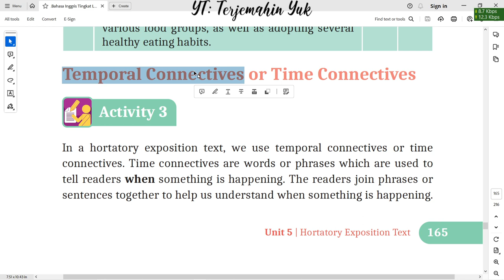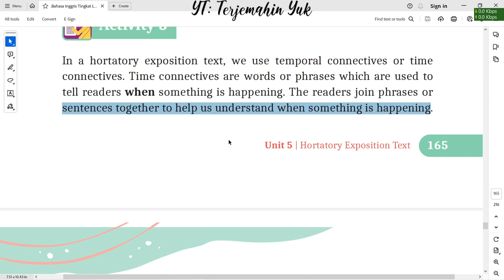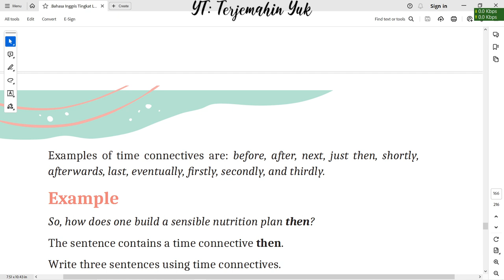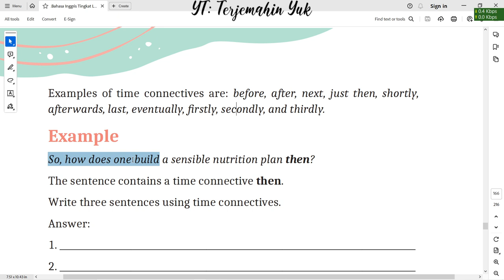Hal. 165-166 kelas 11 Terjemahan Buku Bahasa Inggris SMA Kurikulum Merdeka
Activity 3 : Temporal Connectives or Time Connectives.
In a hortatory exposition text, we use temporal connectives or time connectives. Time connectives are words or phrases which are used to tell readers when something is happening. The readers join phrases or sentences together to help us understand when something is happening.

terjemahin yuk
terjemahinyuk
terjemahkan yuk
Tingkat Lanjut
kunci jawaban
belajar bahasa inggris
pelajaran
halaman